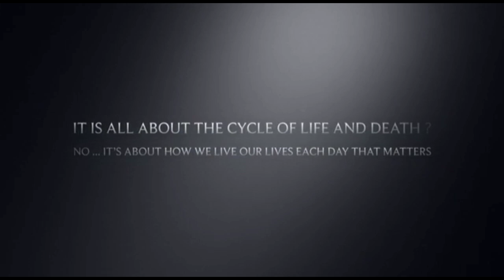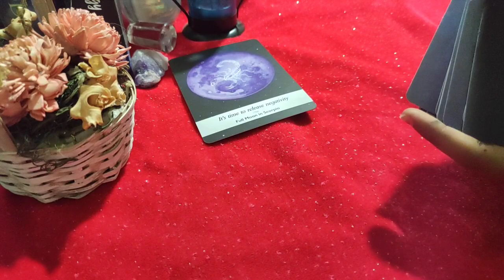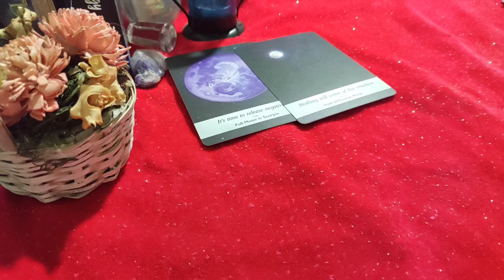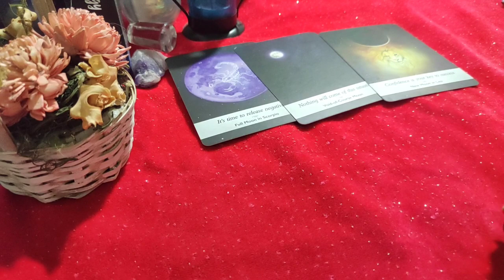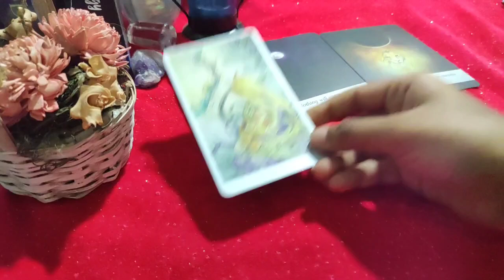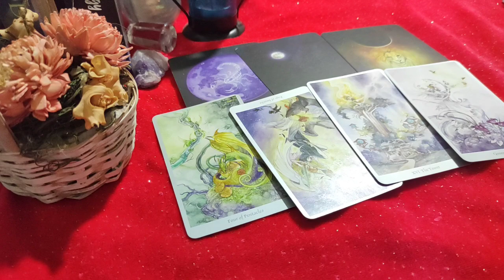Capricorn ♑ They would do anything for you !! daily love tarot reading 24 August 2020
Hi guys !

support